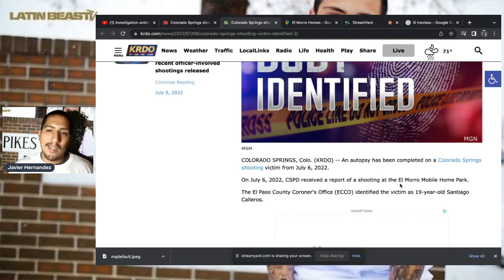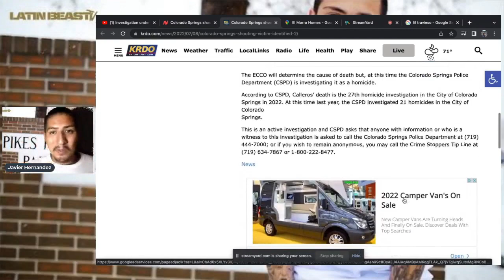The FULL Breakdown In What Happened To Colorado Springs Rapper Lil Travieso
In this video I go through what happened to Santiago aka Lil Travieso From Colorado Springs, Colorado. We break down the crime scene, is real name, if he's consider a chicano rapper and also a attempt to fake his death, who knows. WATCH the video to find out.

if yall messed with the channel, make sure to hit the like button, comment below what you thought and support the channel if subscribing but if yall dont fck with the channel than move on by, theres plenty of channels in the ocean. Whatever floats your boat.